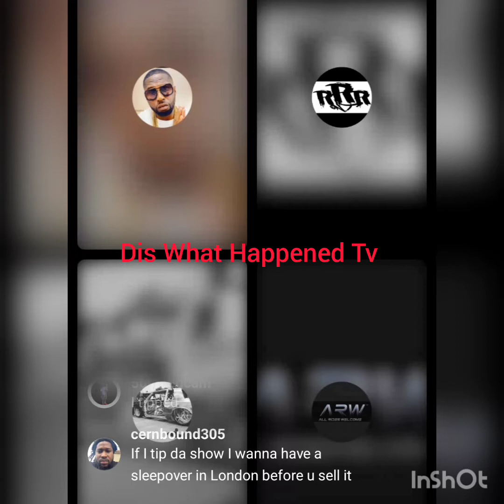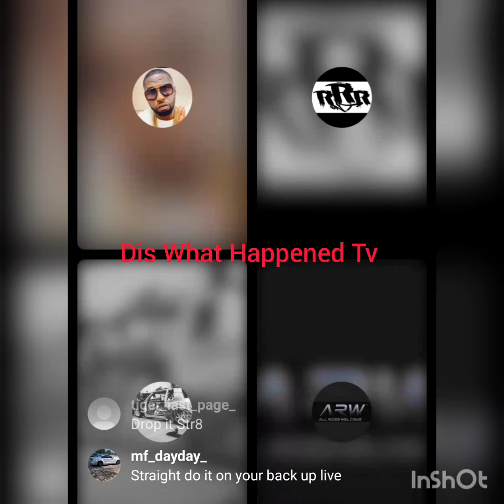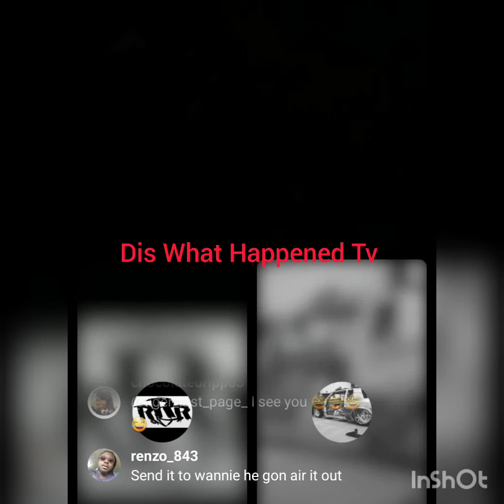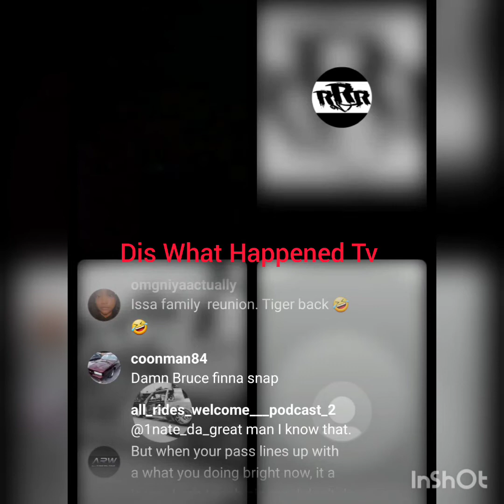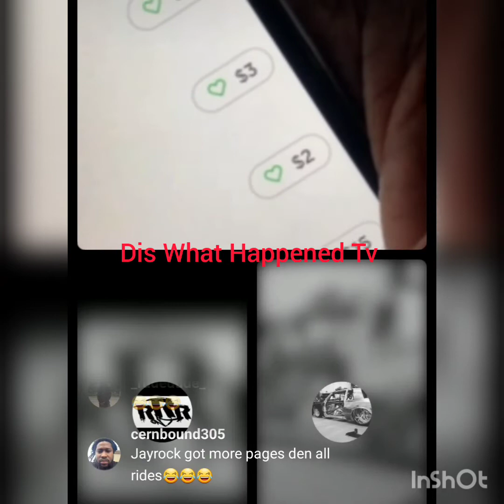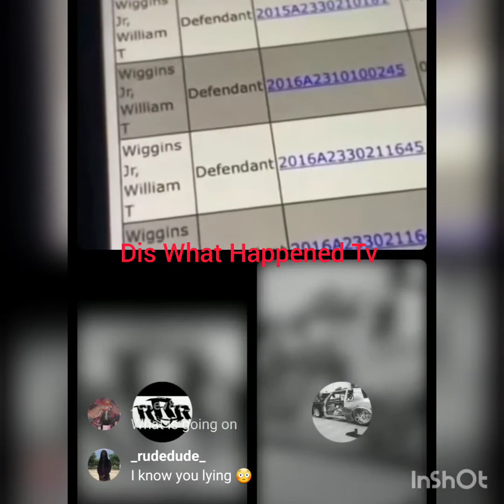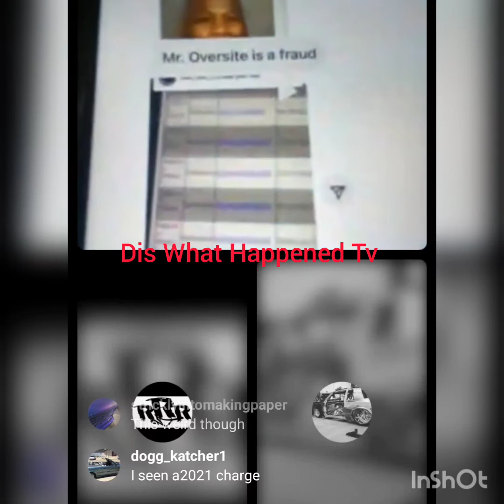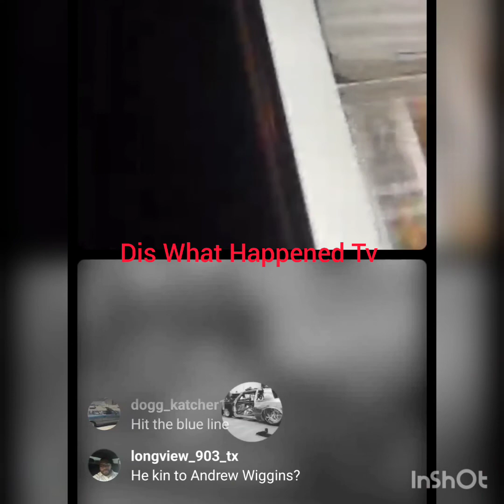what do we have here?? 😐🤔